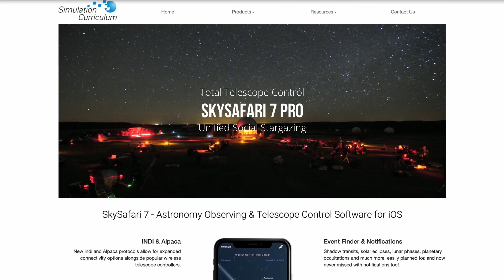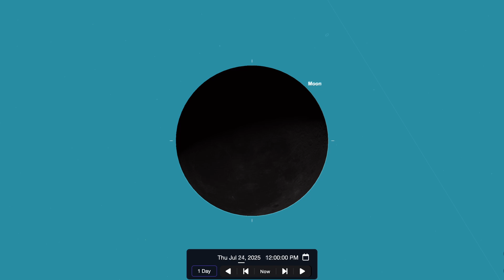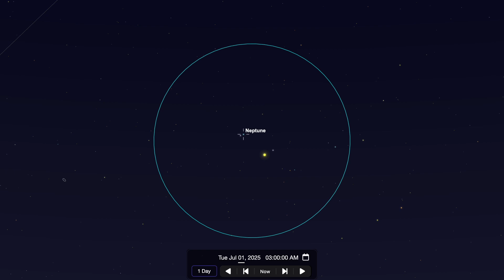The Night Sky | July 2025 | Full Buck Moon | Southern Delta Aquarids Meteor Shower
A major meteor shower peaks and we explore the ghostly remnants of a dead star. Let’s take a look at what you can see in the night sky for July of 2025.

Timestamps:
0:00 Southern Delta Aquarids Meteor Shower
1:52 The Moon
3:13 The Planets
4:15 Deep Sky Objects